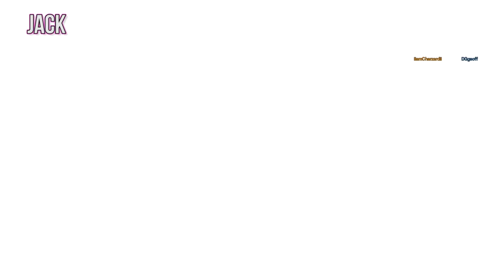Let's Play - Rainbow Six Siege: Git Gud 8 - Git Blood Orchid Gud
There are a lot of funny moments in the latest Git Gud, featuring new operators from the Operation Blood Orchid DLC.